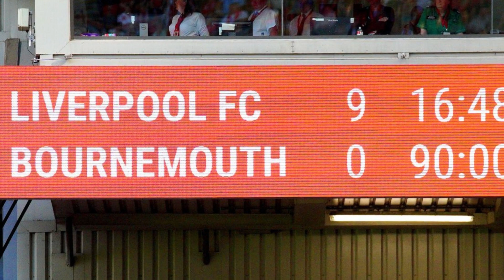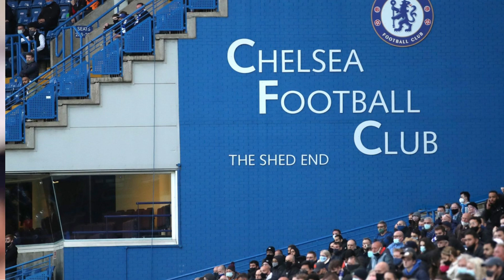DESERVED or UNDESERVED🤔 Every SACKING From The Premier League This Season Reviewed😱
Hello, football fans! It's been an eventful season in the Premier League and there have been a lot of managerial changes. Who's been sacked and why?In this video, we're reviewing all the sackings from the Premier League this season and giving our opinion on how deserved or undeserved they were. Who else do you think got the chop this season?